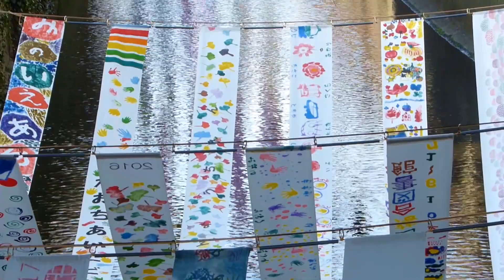20190224染の小径・川のギャラリー